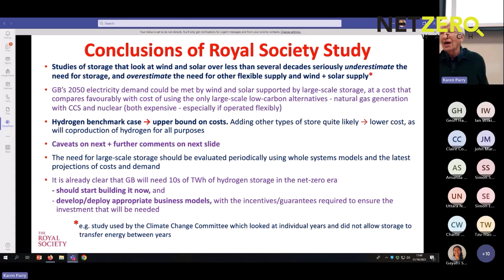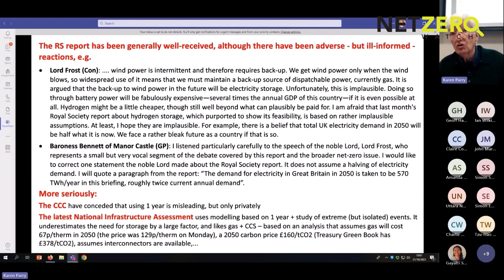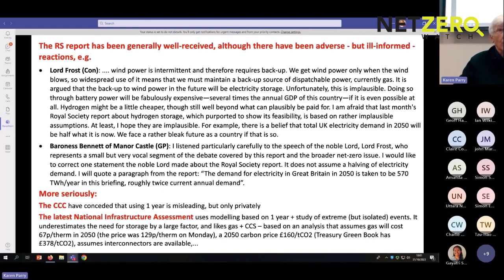A remarkable coincidence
Four national institutions have failed to model the 2050 energy system correctly, and all of them in ways that lead to understatement of the costs of Net Zero.